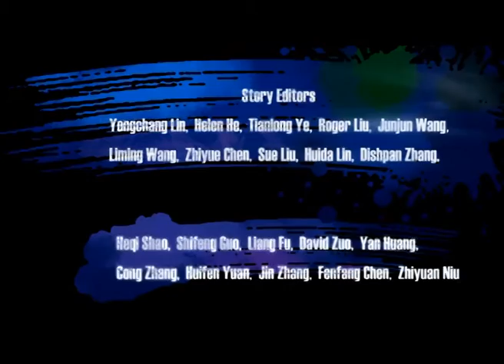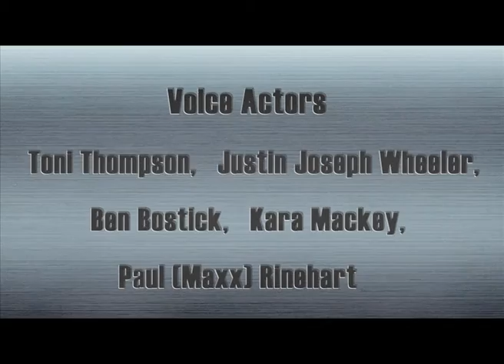Cartoon | Kung Fu Masters of the Zodiac -12 Zodiac Way-English-123 | Crazy Meat-Loving Bunny